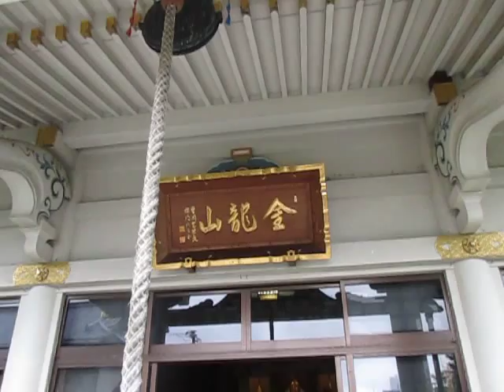散歩 東京都 八王子市 信松院 ultrasonic-labo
信松院